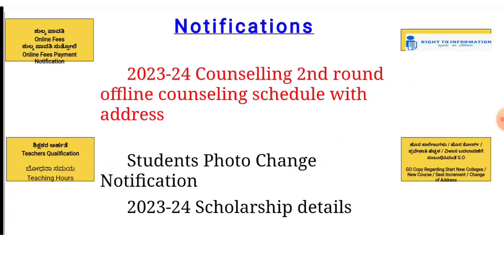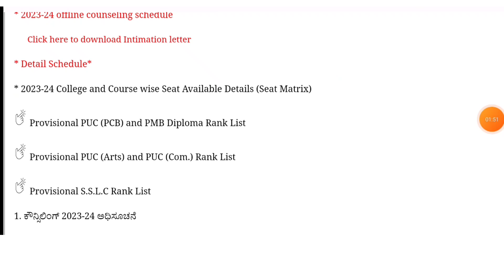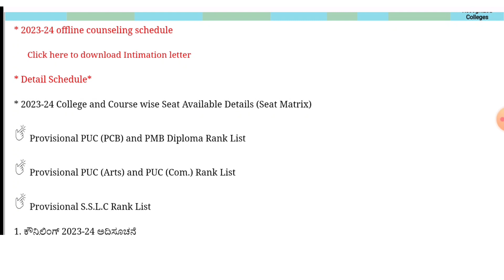PMB 2nd Round Counseling Updates Karnataka 2023 ll Paramedical Courses counseling Karnataka 2023